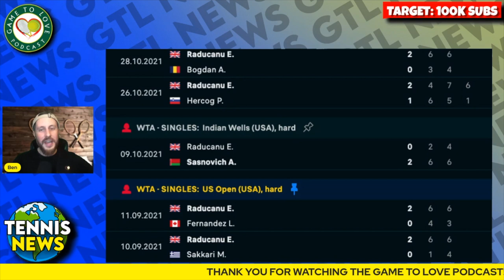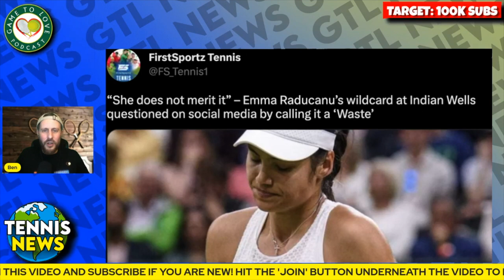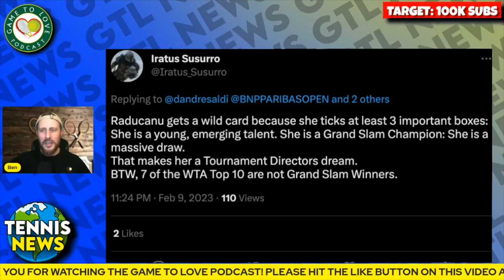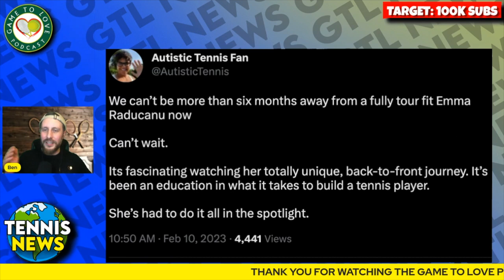Raducanu WILDCARD entry for Indian Wells 2023 | GTL Tennis News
Emma Raducanu has been granted a wildcard into the BNP Paribas Open 2023 and will now not need to qualify.

⏰ Time Stamps ⏰